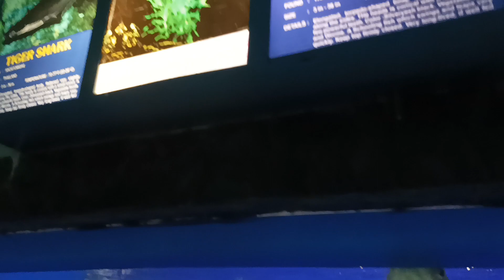Carrier Guide,Fish in Acquarium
Carrier Guide,Tour, Excursion